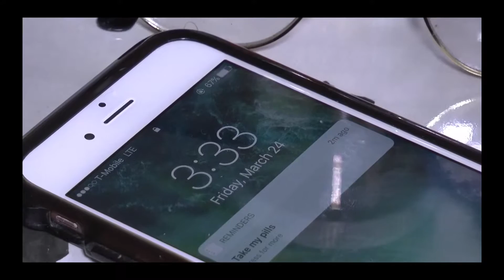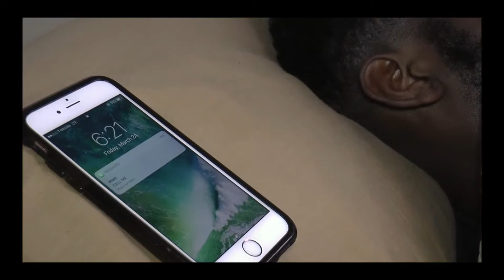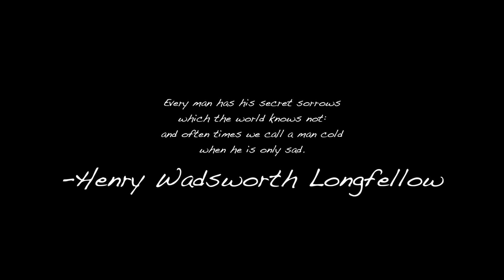Unspoken Truths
This film follows Jamal as he tries to deal with difficulties in his everyday life. Jamal faces troubles in his family life, friendships, and love life.

Created by AKA Productions at Atlanta University Center in 2017 as part of Campus MovieFest, the world’s largest student film festival.

Cast & Crew :
Angelica George - Captain, Producer
with
Keanna Johnson - Camera Operator, Editor, Producer
Ashley House - Producer, Production Designer

Make sure to check out this video and thousands more on the Campus MovieFest